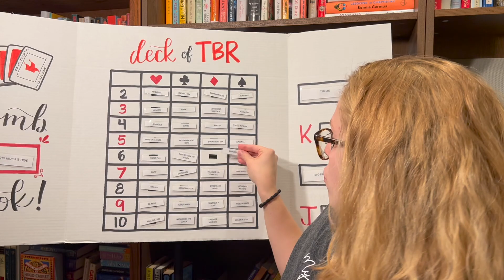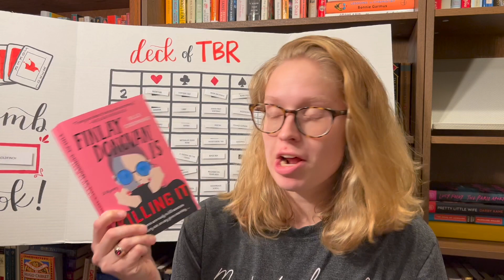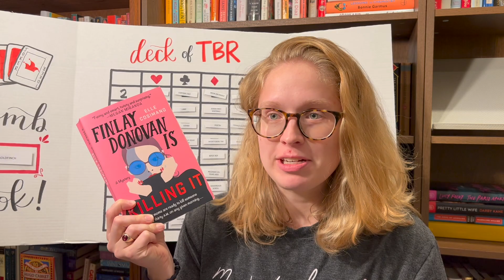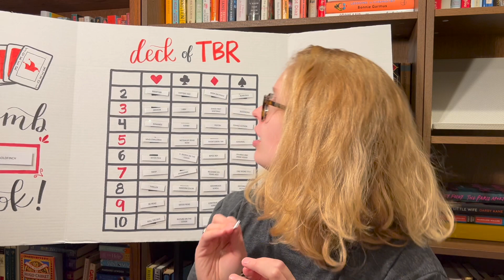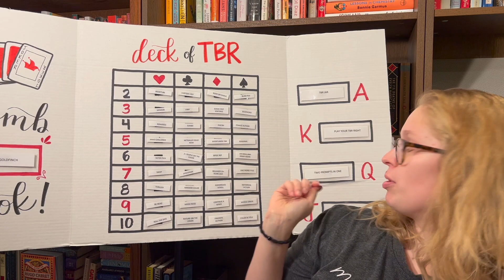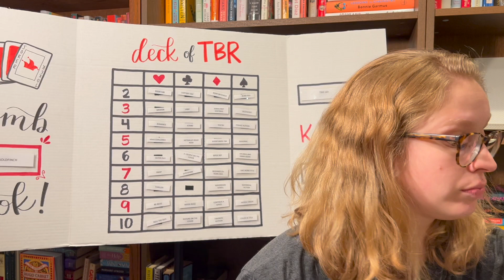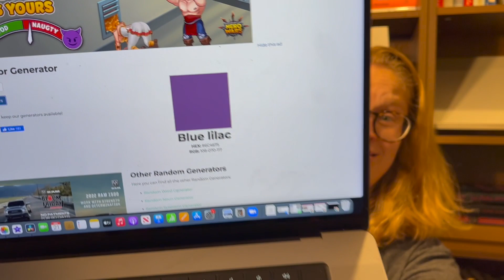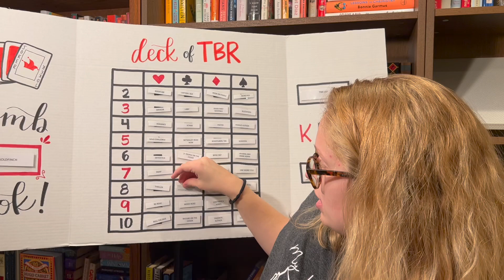December Deck of TBR Game || CHRISTMATHON and CHRISTMAS books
Open me...

I let a deck of cards choose my TBR for the month of December.

00:00 - Intro / November Recap / Readathon / Resetting the board
05:29 - Draw 1
06:50 - Draw 2
10:02 - Draw 3
11:23 - Draw 4
13:07 - Draw 5
14:03 - Recap

Thanks to Maddi from @bookswithmaddi for the game idea!